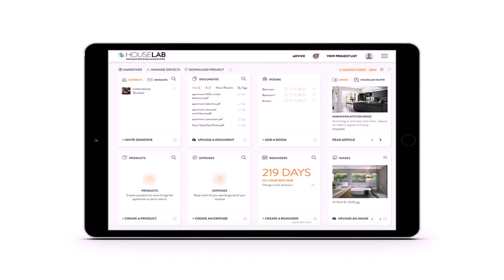Front Design House